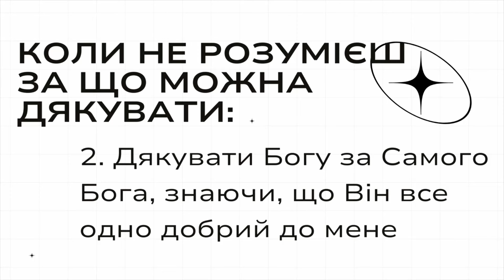Життя подяки | пастор Олександр Шадров / третій потік